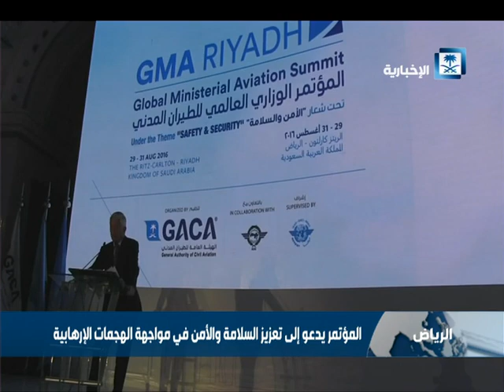المؤتمر الوزاري العالمي للطيران يعتمد إعلان الرياض لأمن الطيران والتسهيلات